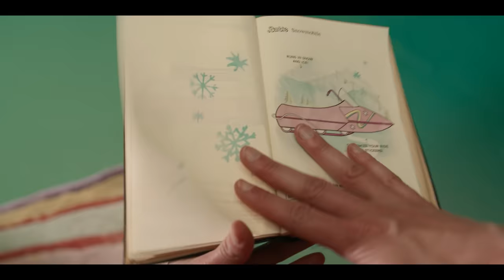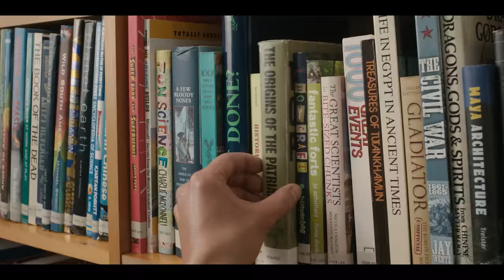BARBIE w 11 minut | Szyderczy Skrót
Skrót całego filmu "Barbie" z przymrużeniem oka.